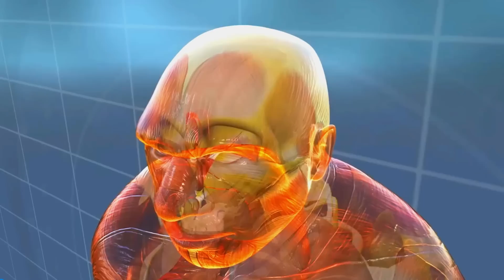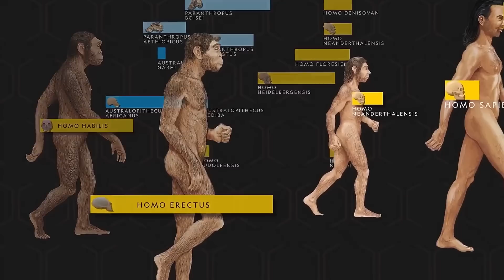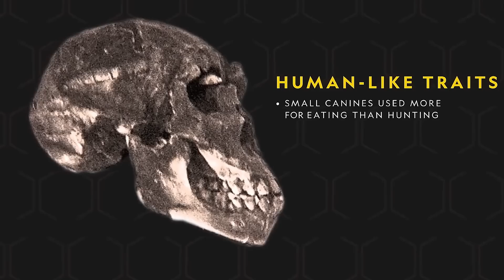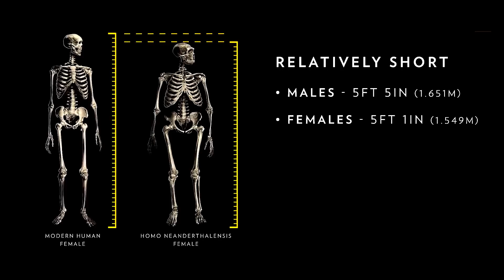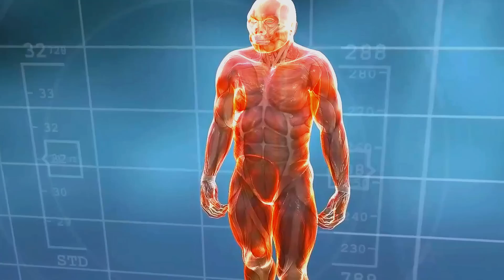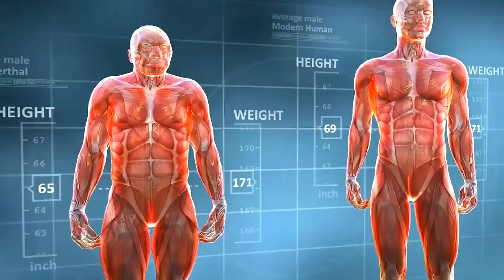Neanderthals Would Crush Modern Human Athletes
Why Ancient Human Genetics Trumps Modern Athletes.  Our forefathers and cousins would have been superior athletes with muscular physiques; fast sprinters with strong throwing arms who could compete with the best Olympic athletes.  New research on ancient man has revealed surprising insights into genetics that contradict popular beliefs about evolution. The image of the Neanderthal as a squat, chiseled brute is sometimes overstated but Neanderthals definitely possessed strong, muscular bodies, and wide hips and shoulders.  In recent years, there has been a significant increase in the number of known genomic variants associated with endurance or power and strength athletes. This has resulted in a better understanding of the genes that affect athletic performance in ancient humans.

CHAPTERS:
0:00 EVOLUTION OF RUNNING AND THROWING
4:00 ANCIENT HUMAN ANATOMY
8:00 FREAKS OF NATURE
12:00 HUNTING AND ATHLETICS